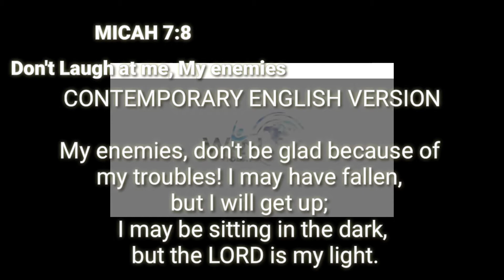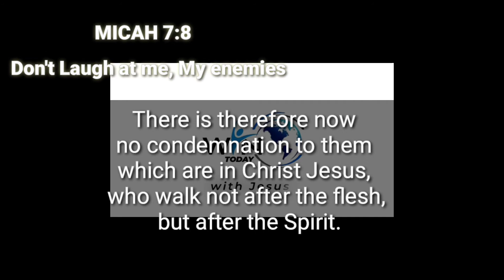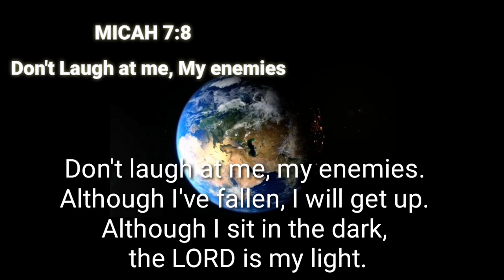WIN TODAY 20112021 DON'T LAUGH AT ME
MICAH 7:8
Amplified Bible Do not rejoice over me [amid my tragedies], O my enemy! Though I fall, I will rise; Though I sit in the darkness [of distress], the LORD is a light for me.

Contemporary English Version My enemies, don't be glad because of my troubles! I may have fallen, but I will get up; I may be sitting in the dark, but the LORD is my light.

Good News Translation Our enemies have no reason to gloat over us. We have fallen, but we will rise again. We are in darkness now, but the LORD will give us light.

GOD'S WORD® Translation Don't laugh at me, my enemies. Although I've fallen, I will get up. Although I sit in the dark, the LORD is my light.

Psalm 37:24 Though he falls, he will not be overwhelmed, for the LORD is holding his hand.

PSALM 3:3 King James Bible But thou, O LORD, art a shield for me; my glory, and the lifter up of mine head.

Adegoke Cole